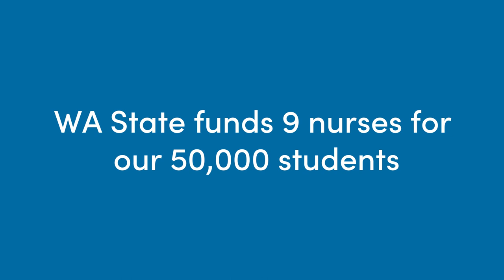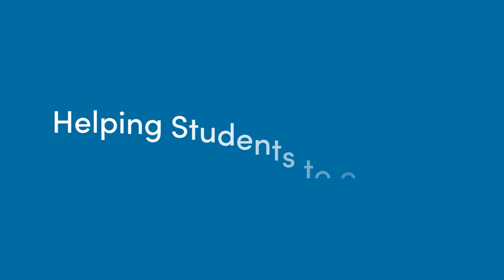Building for Learning - EP&O Levy, Nurse Conversation